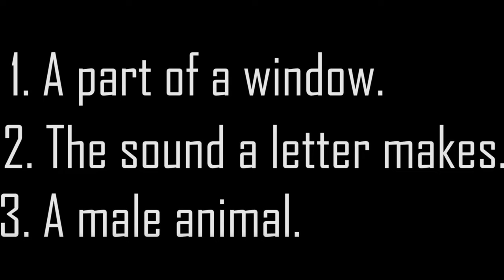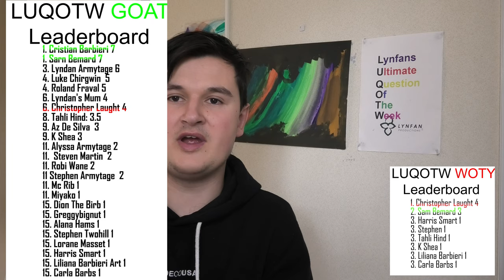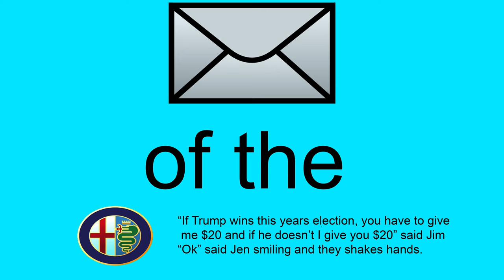Can You Figure Out Picture Pun? - LUQOTW #66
This is LUQOTW my weekly  competition, where I ask a question which is a riddle, trick, questions, etc and the first person to answer first it in the comments gets a point and how ever gets the most points in a year wins a prize, and I have a new question every Tuesday so why not subscribe if you're into a riddles, trick and questions.Participate in our upcoming show